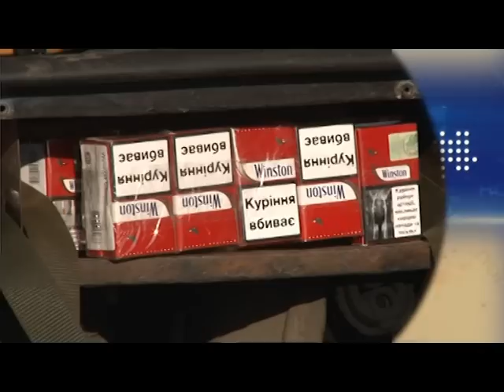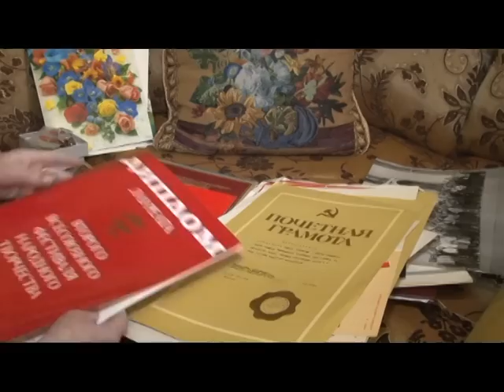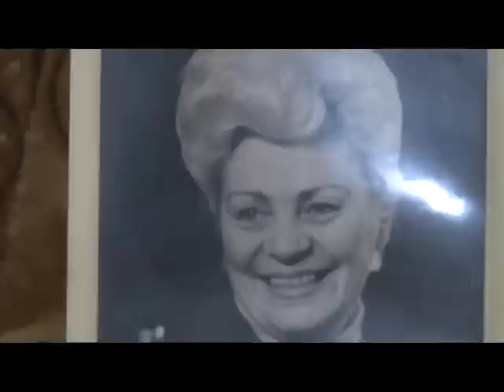Чернівецький репортер - 21 січня